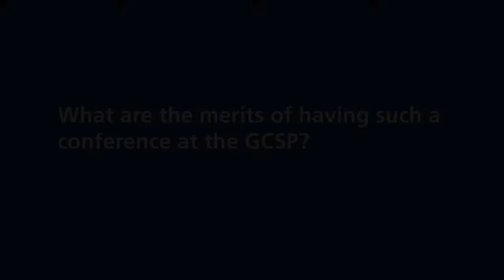EXCLUSIVE: GCSP and Professor Narushige Michishita of GRIPS on East Asia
GCSP co-hosts Japan Symposium on  'Rising tensions in East Asia and the Japanese response' on 12 January 2018. Professor Narushige Michishita gives an in depth interview with the GCSP on the regional challenges facing Japan amidst the tensions including the ongoing 'Korea Talks,' nuclear threats and China's spreading power.